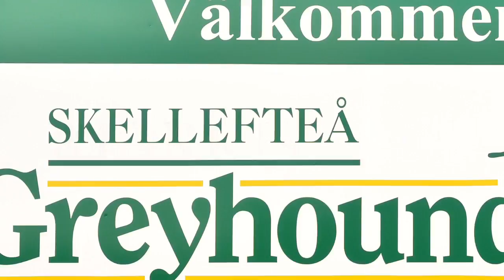Greyhound Racing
Skellefteå Hundkapp